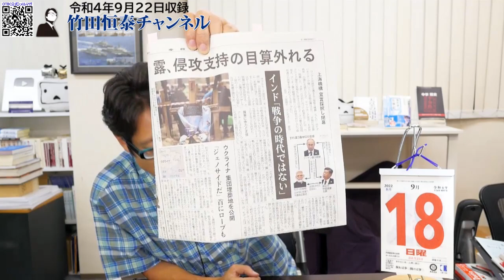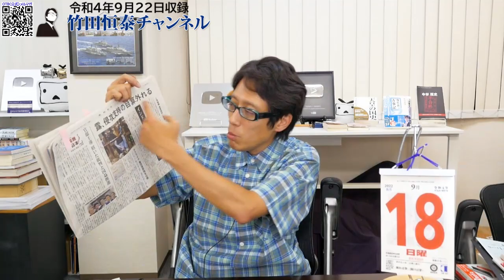インド・モディ首相、プーチンに喝！「今は戦争の時じゃない！」｜竹田恒泰チャンネル2